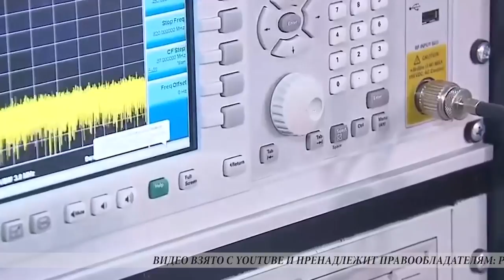Территория машин №211: о жёлтых полосах